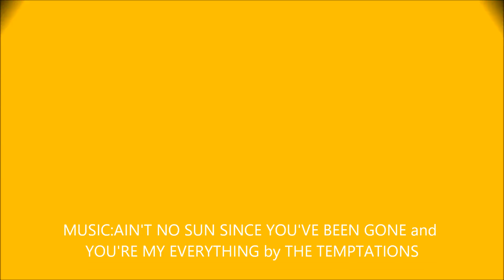MOTOWN MEMORIES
In the sixties and seventies MOTOWN reigned supreme.